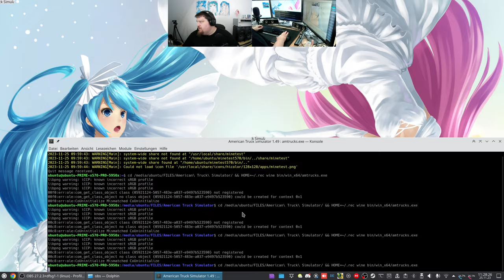Let´s Play ATS - American Truck Simulator #180